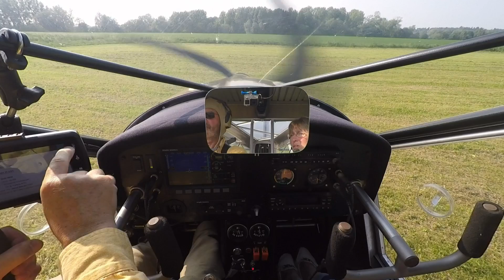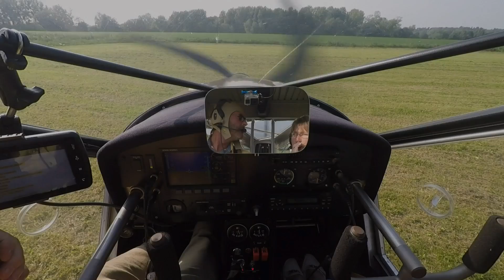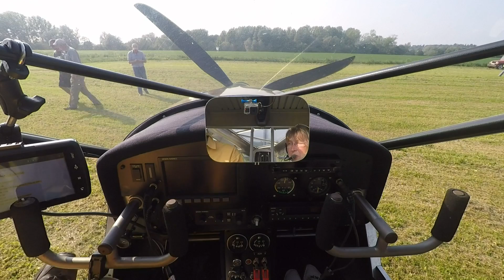Light aircraft crash landing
This was filmed from my cockpit at a very popular fly in recently as I awaited my turn to line up. I asked the permission of the pilot of the crashed aeroplane before posting this clip.
A Tiger Moth had crashed on takeoff earlier and the AAIB closed the runway for several hours whilst an investigation was carried out. Several of us met up in the shade of my wing and passed the time talking about all things concerned with flying whilst patiently waiting for the runway to be opened. Eventually we were good to go but unfortunately, as you will see, the canopy was not properly secured on Tango Echo which directly caused the crash at the threshold.
I spoke to the pilot after the accident, a very experienced aviator, who explained that this was his first accident in 50 years of flying. We were relieved he was uninjured especially as he was one of the guys we were laughing and having a great social time with in the shade of our wing.
He later explained how badly the open canopy affected the airflow over the elevator that resulted in a high sink rate whilst his angle of attack voice alert was shouting at him to push push push. You will see from the slo mo just how open the canopy had become.
When all is said, he did a great job getting back on the ground and walking away from what could have been a far more serious accident. He did say he would install a fail safe for the canopy latches and fully intends getting Tango Echo back into the air.
If there is a lesson to be learned, it ought to be, check you've done your checks. Safe flying everyone.